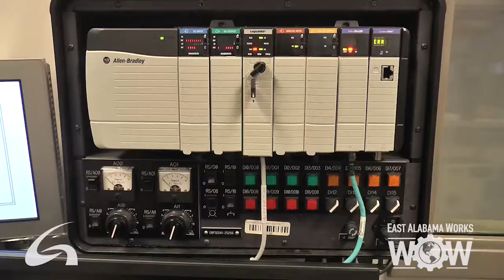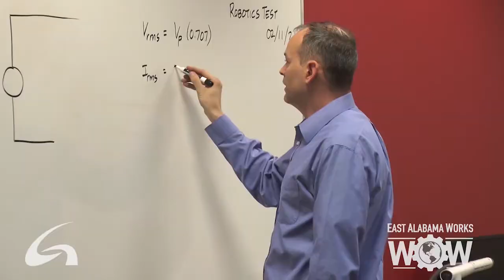WOW: Mechatronics, Robotics & Automation at Gadsden State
Not sure what program you are interested in? Take a Career Assessment to learn about yourself and the Cardinal Career Explorer will give you career suggestions based on your interests. Browse or search for careers and get relevant data on wages, employment and the training needed.

Thank you to East Alabama Works for creating this video to showcase Gadsden State's programs at Worlds of Work! The Worlds of Work (WOW) Career Expo is an opportunity for students to learn about high-demand, high-wage career opportunities and navigate various career paths.